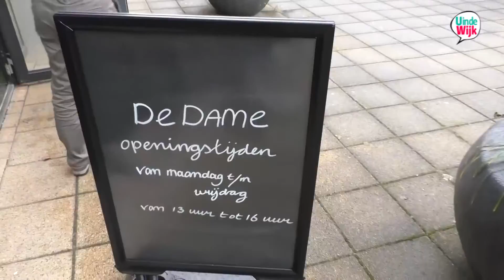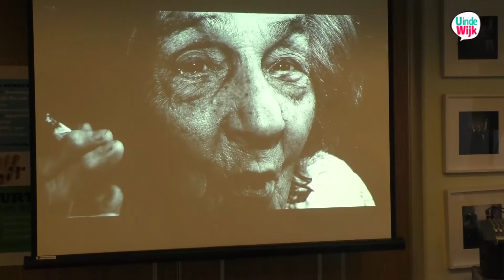Gezond ouder worden